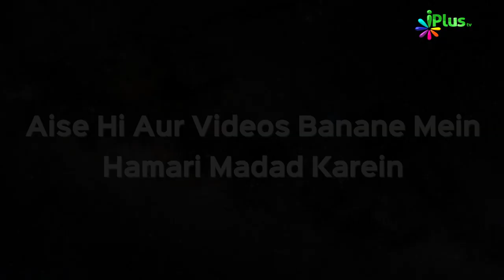Farishton Ki Majlis aur Shaitan Ki Majlis | Subah wa Sham Ke Azkaar Ep 06 | Sk Abu Rizwan Muhammadi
Farishton Ki Majlis aur Shaitan Ki Majlis | Subah wa Sham Ke Azkaar Ep 06 | Sk Abu Rizwan Muhammadi | iPlus TV